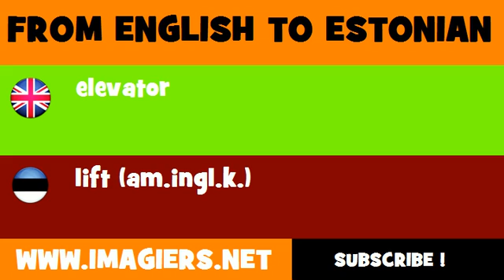ESTONIAN TO ENGLISH = lift am ingl k